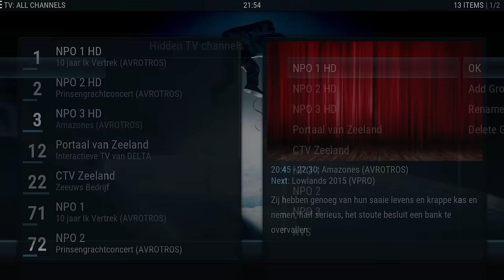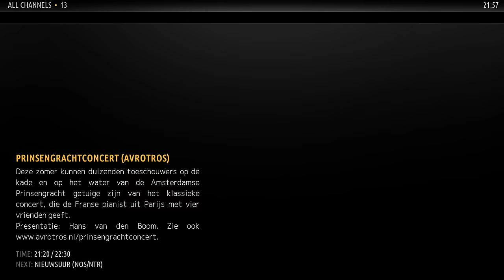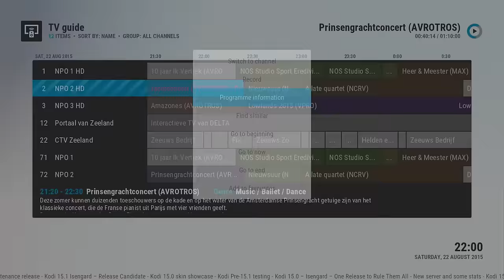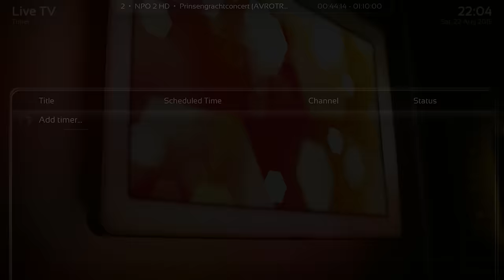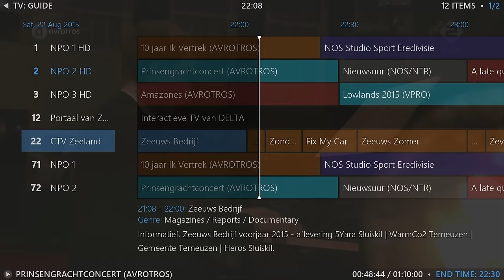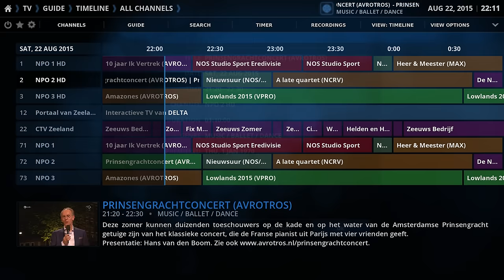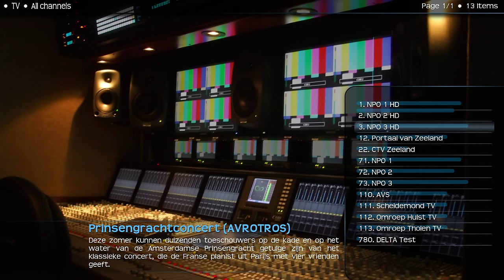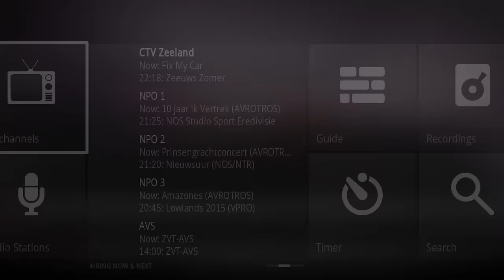Multiple skins showcase with PVR for Kodi v15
Here's a special showcase dedicated to showing of all currently Kodi v15 compatible skins that support PVR. In the past not all skins supported PVR however it seems most them actually do support it to some extend.
If you are looking for a PVR skins then this videos is a must watch for getting an idea how it looks in each skin before you go ahead and install it.

My PVR setup uses a HDHomerun tuner together with a TVHEADEND server for serving all  EPG data and channels to any Kodi device in my home. Haven't set up the channel icons yet so these are missing in this video.

Included skins:
- Aeon Nox
- Amber
- AppTV
- Arctic:Zephyr
- Back-Row
- Black Glass Nova
- Cirrus Extended
- Confluence
- Mimic
- Nebula
- Neon
- Rapier
- re-Touched
- Titan
- Transparency
- Xperience1080